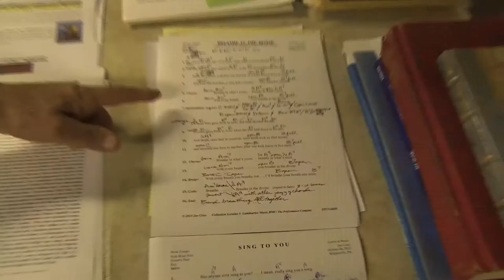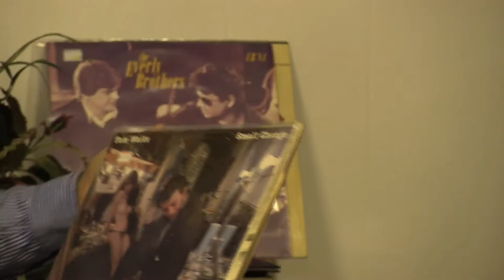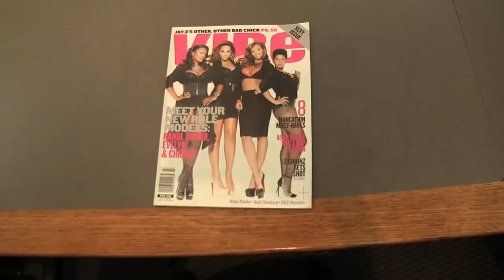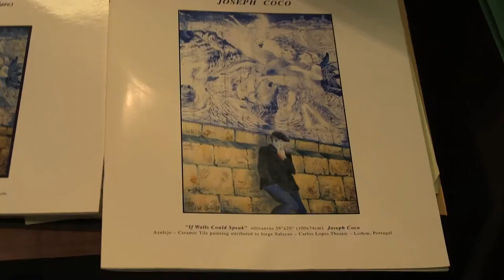Joseph Coco: The Art of Music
This is a Mini-Documentary of one of the most versatile and interesting professors at Montclair State University. Rap & Rock History Professor and Member of the Rock & Roll Hall of Fame, Joseph Coco, uses to pitch songs in the 70's for top artists such as Barbra Streisand, Bee Gees, Kenny Rogers, and Loretta Lynn. Currently, Mr. Coco works in his arts exhibitions included one of the most visually enchanting ones called The Moon Series, as well as composing more songs. With several compositions and opening for B.B. King in the past, Mr. Coco also worked with Michele Lotta, one of the most prodigious harmonica players of Italy to become King Biscuit Time. Teaching arts in also two other universities, Mr. Coco keeps making music and painting, as well as his work is the art of music. This is a Mini-doc for the class of Field Production thought at Montclair State University.

Producer & Director: Lony Campos.
Videography and Pictures by: Lony Campos, Joseph Coco, Pepyo Gasparro, Kristen Labruzzo, and Michele Lotta.